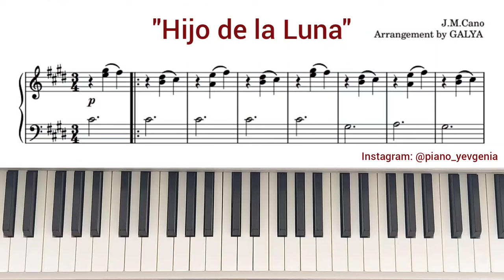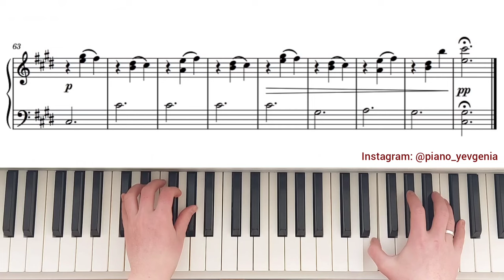Mecano - Hijo de la Luna (piano version)